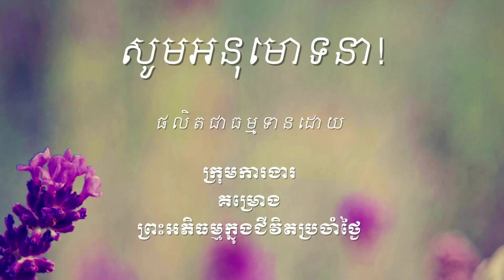839 សីលប្រៀបដូចជាខ្យល់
ឯកសារដែលសិក្សាក្នុងវីដេអូនេះអាចរកបាននៅទីនេះ http

ចិត្តដែលគេហ្វឹកហាត់បានល្អហើយ រមែងនាំសេចក្ដីសុខមកអោយ។

ចិត្តដែលគេគ្រប់គ្រោងបានល្អហើយ រមែងនាំសេចក្ដីសុខមកអោយ។